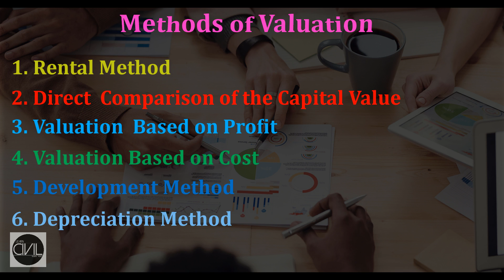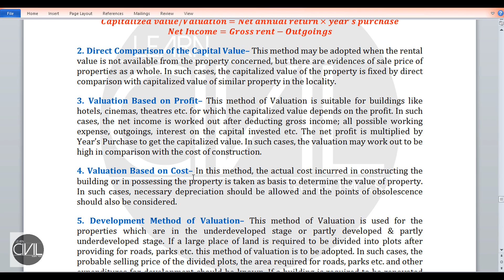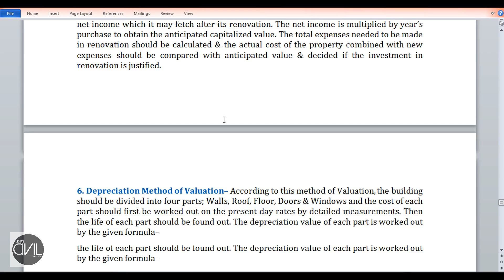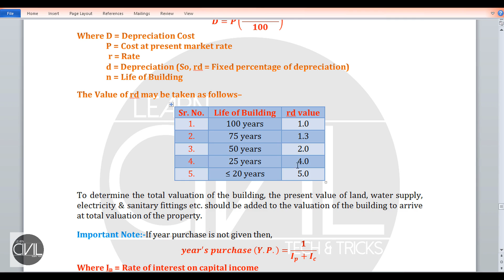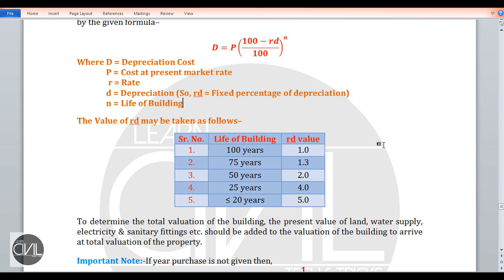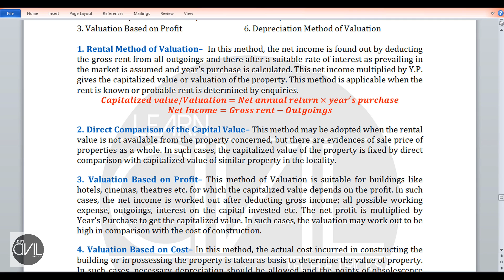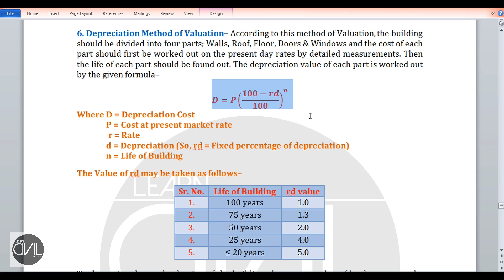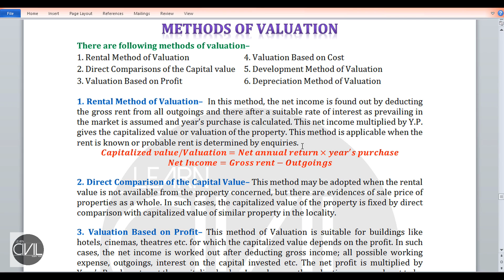Method of Valuation | Year's Purchase [HINDI]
In this video you will learn about- different methods of valuation.

Queries Solved:-
0:00 Intro
1:10 Methods of Valuation
1:36 Rental Mental of Valuation
3:50 Direct Comparison of the Capital Value
5:15 Valuation Based on Profit
7:03 Valuation Based on Cost
7:56 Development Method of Valuation
10:00 Depreciation Method of Valuation
14:11 All Methods in Brief Explanation
16:53 Year's Purchase Calculation